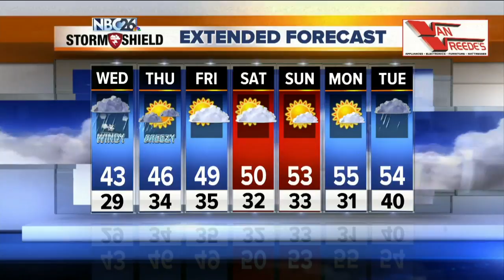Gino Recchia NBC26 Weather Forecast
A persistent northwest flow will continue to keep below average temperatures in place. We have some snow and rain showers which will turn to rain showers by the afternoon with temperatures rising into the 40s. Any accumulating snow should be confined to grass and elevated surfaces. It will be breezy today with southeast winds around 10 to 20 mph.    A few stray rain and snow showers are possible tonight as temperatures fall into the lower to mid-30s with a northeast wind around 10 to 15 mph.    Thursday will be a touch warmer with highs climbing into the mid and upper 40s with a breezy northeast wind around 10 to 20 mph. Stray rain showers are possible as well.    Temperatures will get near 50 on Friday. The 50s look to return this weekend and then a gradual warm up into the mid-50s early next week when our normal high should be 60.